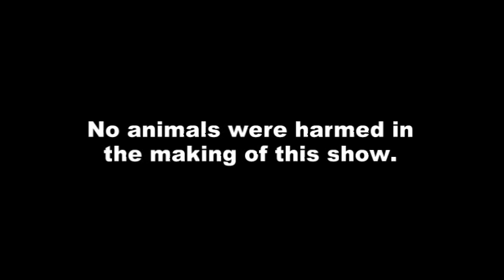The Emily & M.I. Show Episode 11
Emily builds a teddy bear